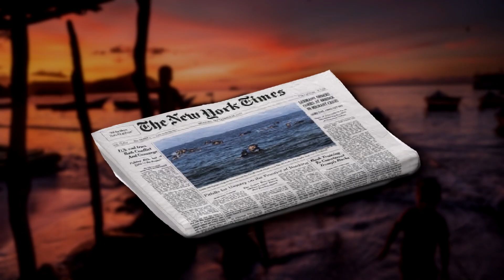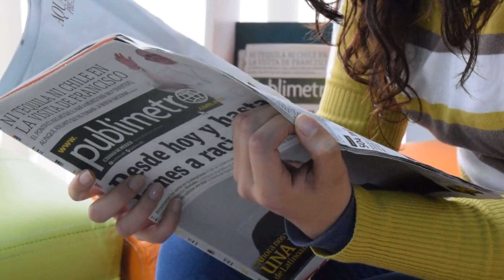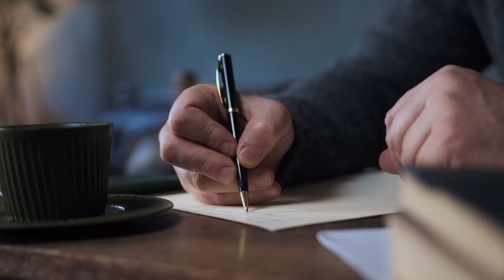9 Objetos Terroríficos Expulsados Por El Océano